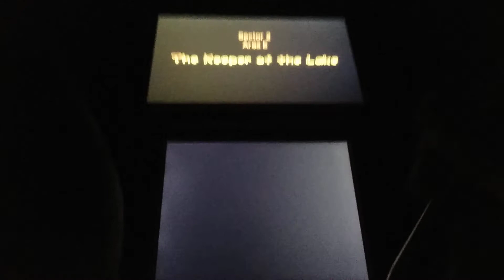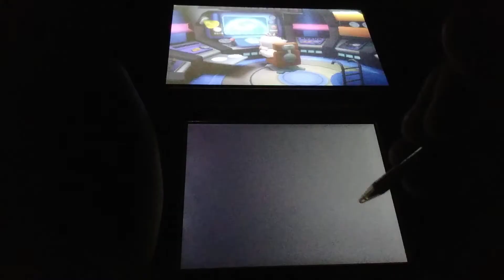hey pikmin sector 2 area e the keeper of the lake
the boss goes by the levels title